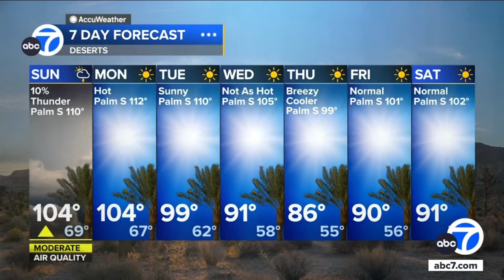Shayla Girardin 🍑 alerts California about Red Flag Warnings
Meteorologist, Shayla Girardin provides the extended forecast predicting the return of monsoonal moisture for some and red flag warning and fire danger for others.